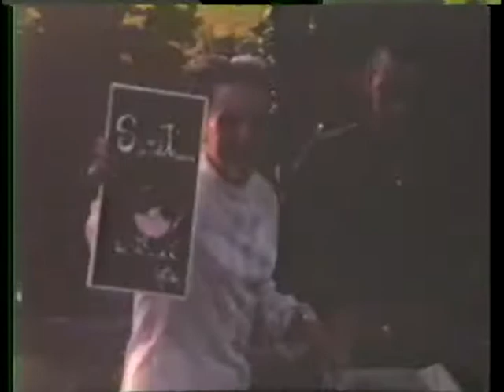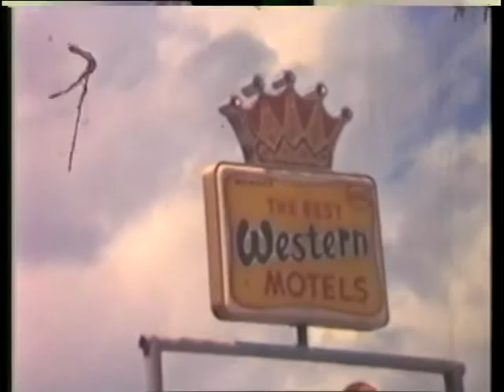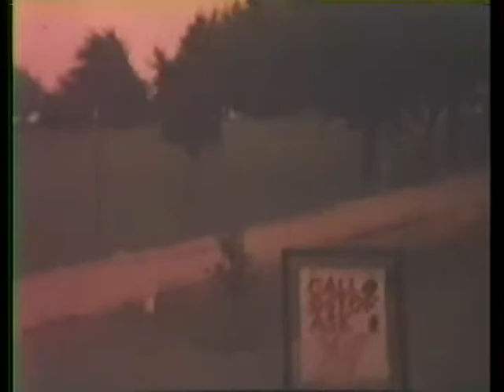Arnold Dominick's old home movies 2